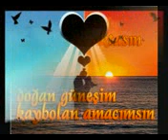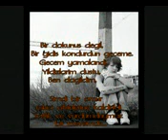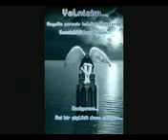'' BU ŞEHİR GİRDAP GÜLÜM''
GÜMÜŞKENT SALANDA GÜLŞEHİR NEVŞEHİR YÜKSEKLİ SIĞIRLI TUZKÖY YEŞİLLİ HACILAR KARABURNA HACIBEKTAŞ DELLER YENİ ESKİ YAYLACIK ÜRGÜP GÖREME ZELVE AVANOS UÇHİSAR